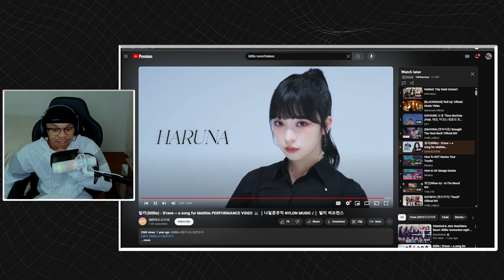빌리(Billlie) - B'rave ~ a song for Matilda PERFORMANCE VIDEO Reaction!!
I reacted to 빌리(Billlie) - B'rave ~ a song for Matilda PERFORMANCE VIDEO.  I hope you enjoyed the video!